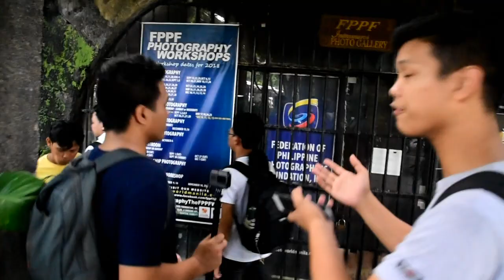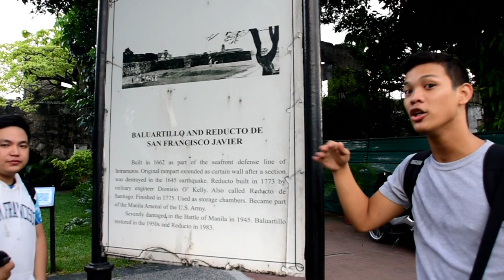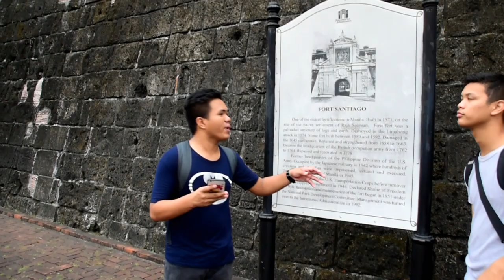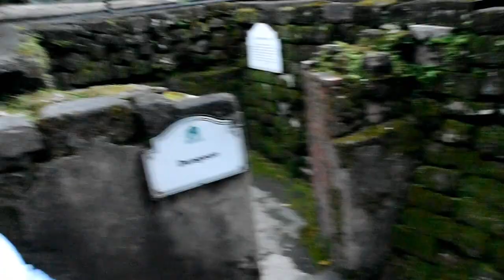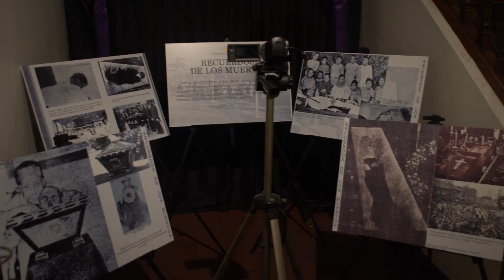FORT SANTIAGO Intramuros, Manila // Rizal Vlog Part 2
Samahan niyo naman kami sa susunod na parte ng aming Rizal Vlog at sa pag-alala ng kanyang kabayanihan sa Intramuros, Manila sa Fort Santiago! TARA NA! HAHAHAHA

Click HD! and minimize or maximize volume kung kelanagan :')

Follow po kayo sa aking mga social media accounts

Additional Info:
Name: Michael Jeff Concepcion
Age:19
Camera: Huawei Nova 2i/ Canon 5600D
Editor: Cyberlink PowerDirector